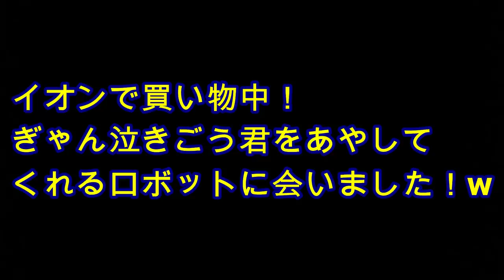ごう君を釘付けにするロボットに遭遇！初めての京都(八坂神社)mix twins The first Yasaka, Kyoto Shinto shrine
二卵性男女双子赤ちゃん生後170日 今日は初めての京都にきました。八坂神社で写真撮影！そのあとペッパー君に遭遇！なぜごう君はペッパー君が好きなん？w